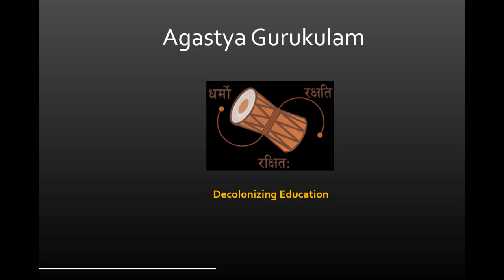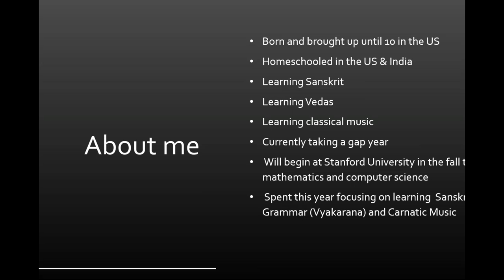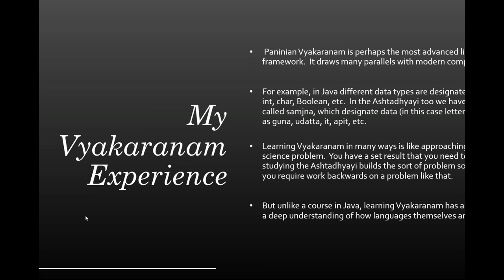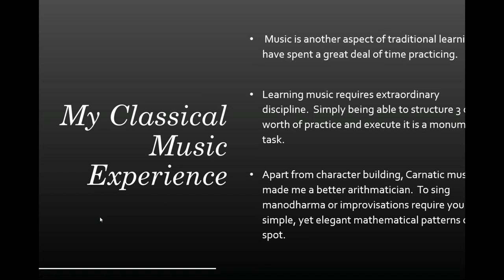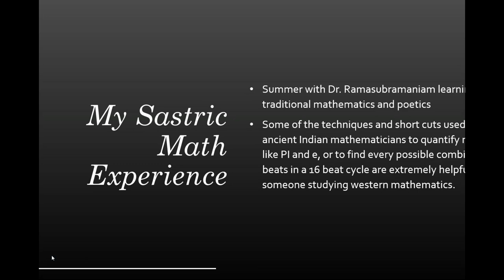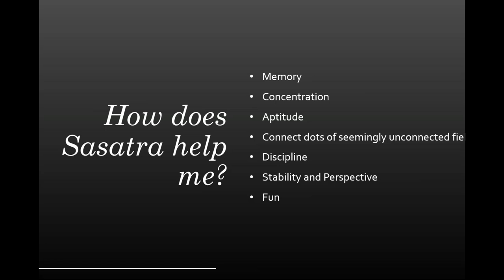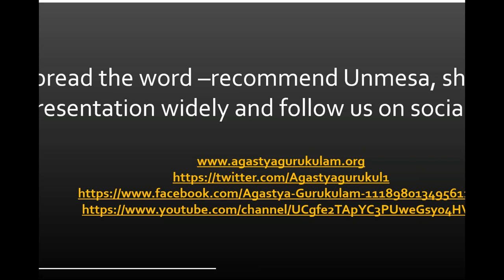How Indian Knowledge Systems Helped a Young Student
Siddhartha studied Indian math, Sanskrit and Karnatic music. He explains how his traditional education helped him perform at a very high level as a student. He will teach at Unmesa before he starts his undergraduate studies in math and computer science at Stanford.